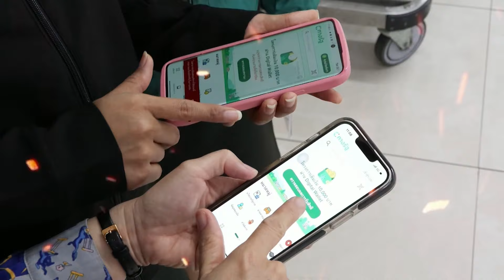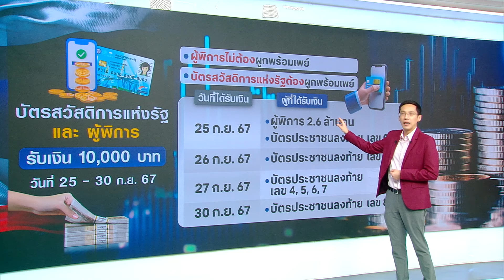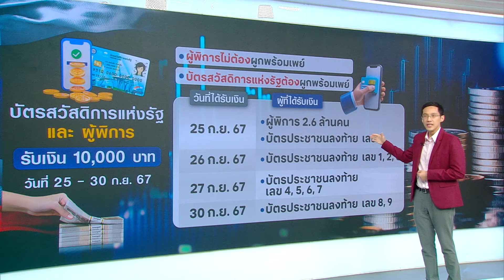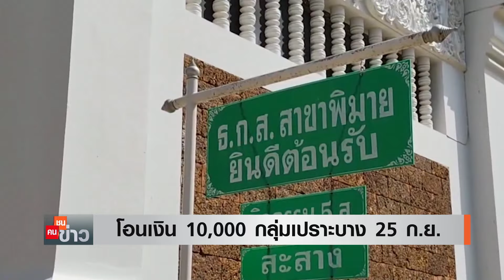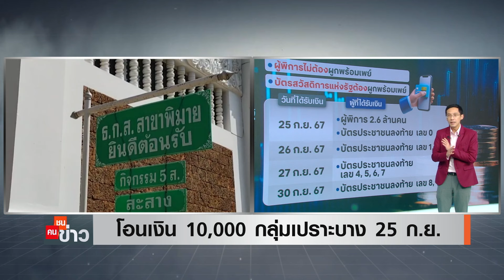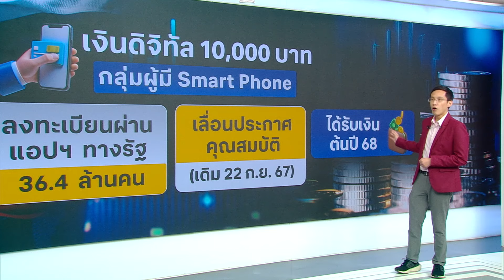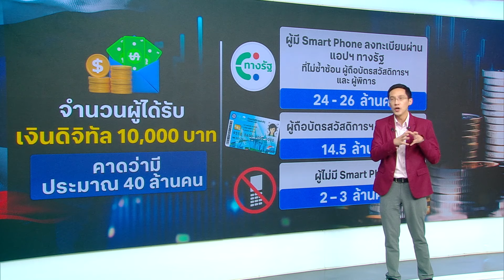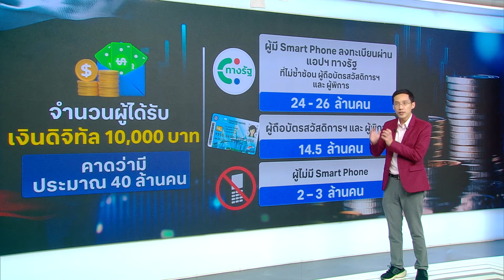โอนเงิน 10,000 กลุ่มเปราะบาง 25 ก.ย. I คนชนข่าว | 17-09-67